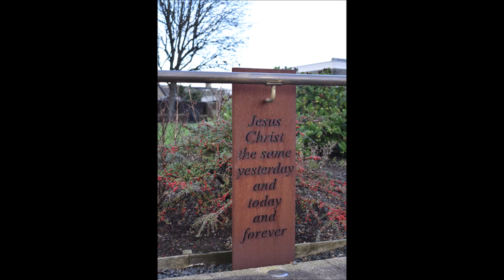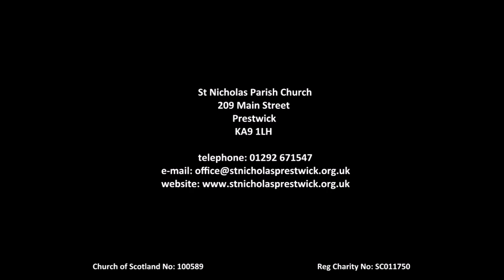St Nicholas Parish Church Prestwick 2023 06 11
Morning Worship at St Nicholas Parish Church Prestwick for 11th June 2023